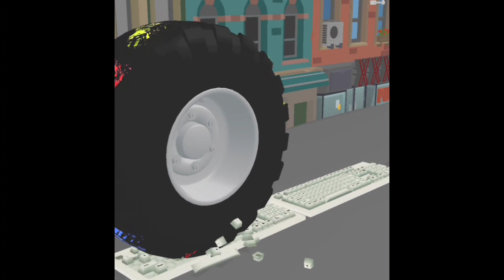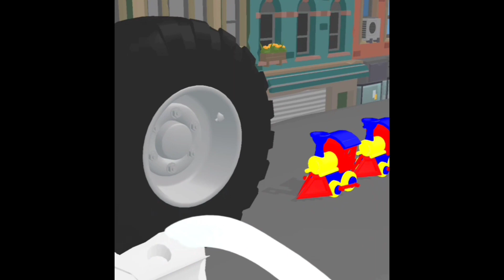Wheel Smash Gaming video android Singh gaming video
Car Wheel Smash Gaming video

Crush different types of crunchy and soft things and
feel the immense satisfaction. Many different types of
objects available to crush!
Drag the wheel slowly if you want to feel a crunchy
satisfation or just swipe it to smash the objects
around. Enjoy unlimited crushing of rubber chicks,
soda cans, toothpastes, squishies and more.

Game Features:
- Crunchy satisfaction of crushing
Realistic soft objects
Ultimate ASMR experience
-Easy to play
Colorful graphics

android Gaming video
whill smash video